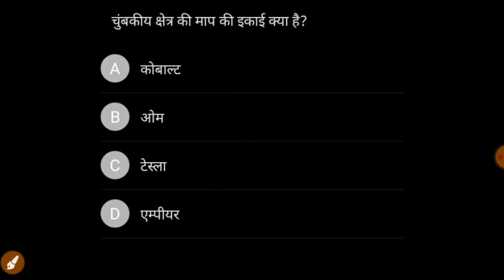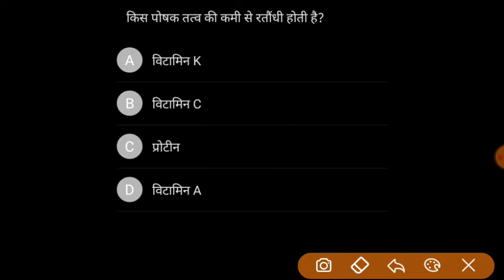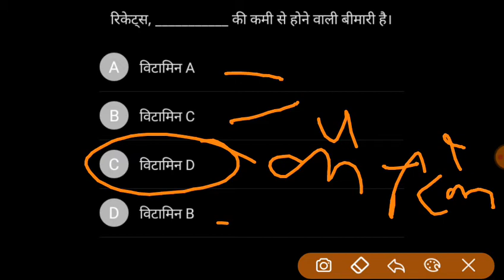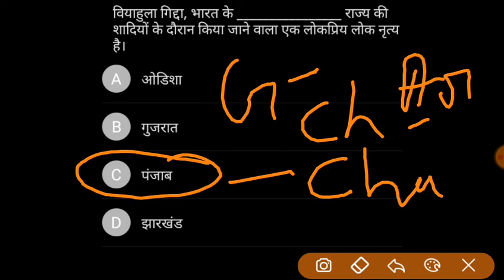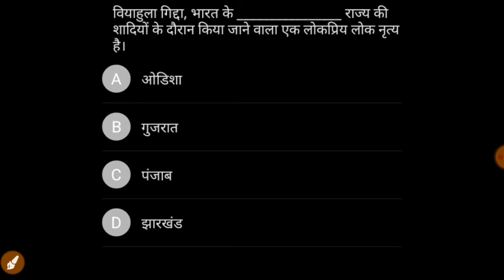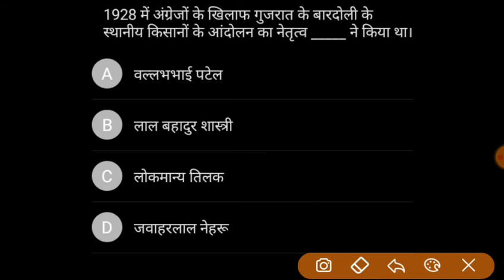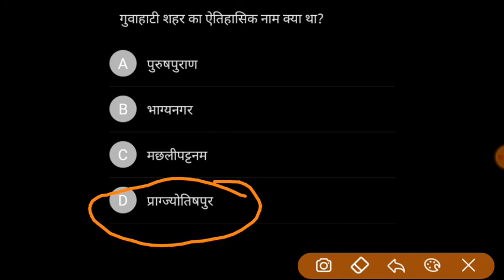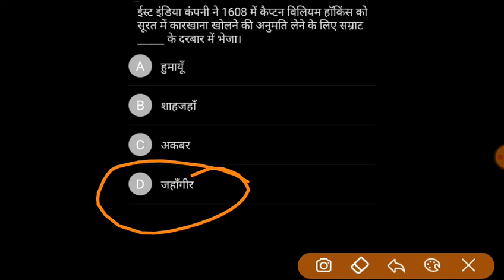Important G.K question previous year Railway paper , part2